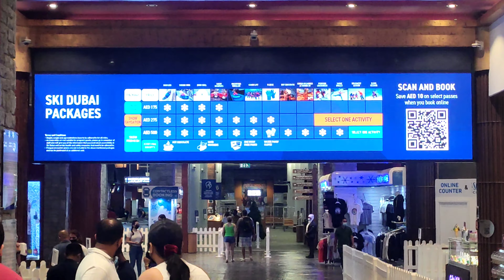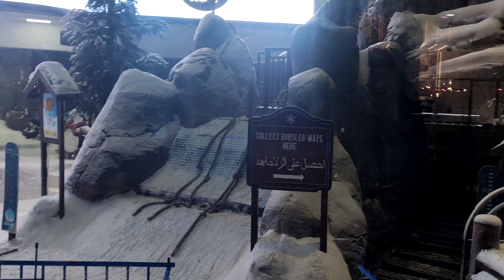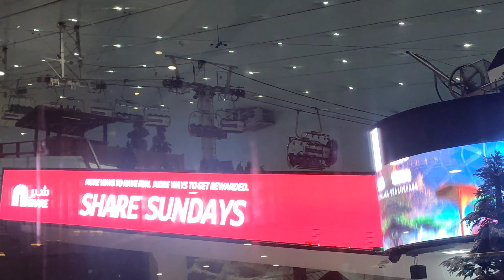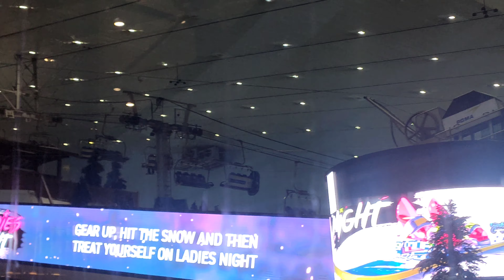4K - MALL of the Emirates walking tour, DUBAI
MALL of the Emirates walking tour, DUBAI
Majid Al Futtaim
In 2017, Forbes named Mall of the Emirates as one of the top five shopping malls in Dubai.
Mall of the Emirates in Dubai was officially opened in 2005 to world-wide acclaim.
Mall of the Emirates is the world's first shopping resort, in the heart of Dubai. It features about 630+ brands, in an area of 233,467 sqm. It includes department stores, fashion and lifestyle. It also has sports, electronics, home furnishing and the largest Carrefour in the city.

00:00 | Yoga Traditional art for human well being  | ROUNDSTUBE
03:30 | Playlist - Pilgrimage  | ROUNDSTUBE
07:00 | You tube channel ROUNDSTUBE
10:30 | The mystery in an abandoned house ( short film)  | ROUNDSTUBE
14:00 | 4K- Videos on Travel and General Events | ROUNDSTUBE

If you have any comments on this channel ROUNDSTUBE after watching the videos therein, please do the following:
•Write it in comment or ✉ on links bellow: